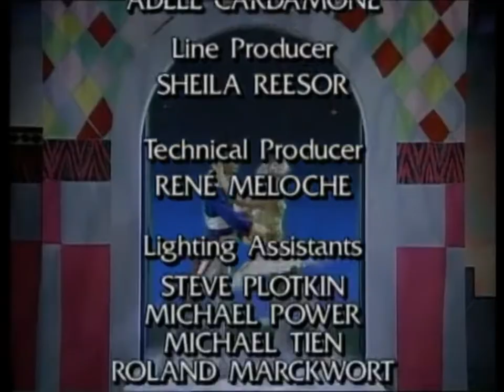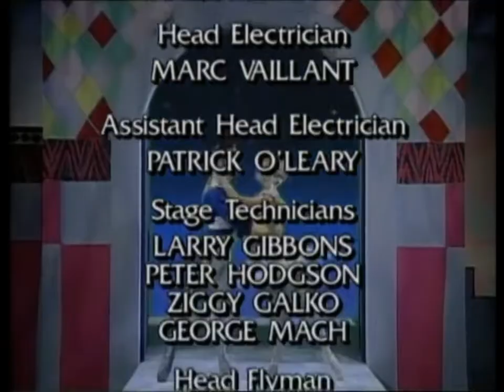The Toy Castle - Tin Soldier - Full Movie Special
Pilot episode for the series The Toy Castle. DVD Rip (used to be available on Sound Venture Productions website but now out of print)